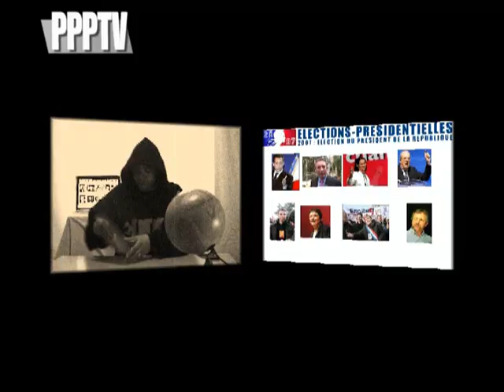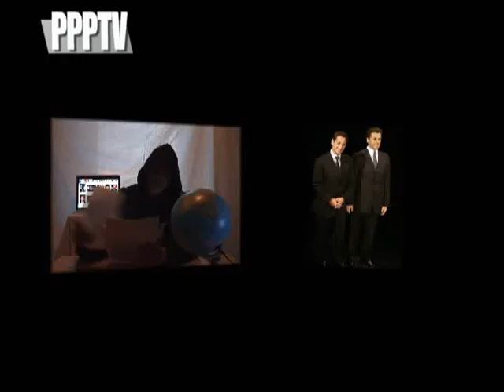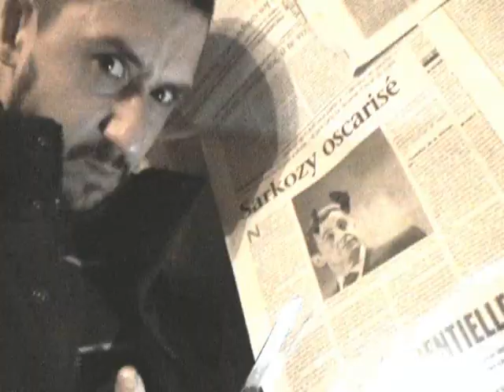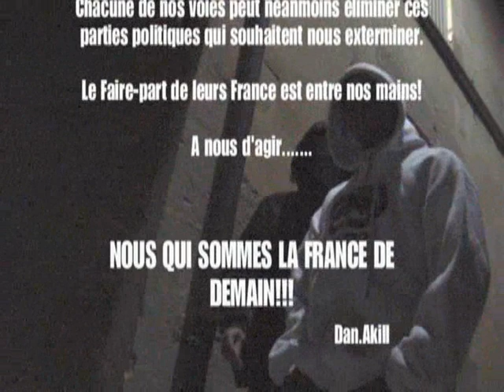Dan.Akill: Faire-Part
Clip de Dan.Akill
Présidentielles 2007